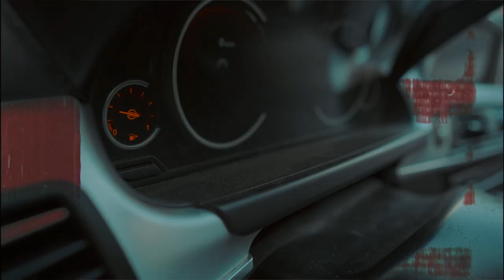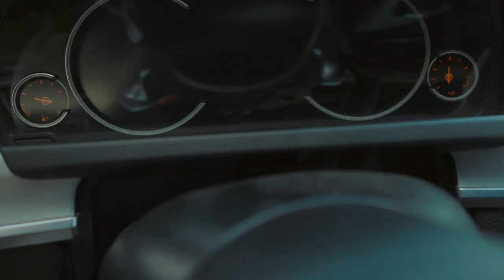Gball - "Actin Different " (Official Video) Dir. Yardiefilms